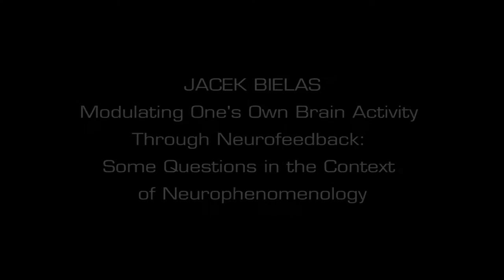Modulating One's Own Brain Activity Through Neurofeedback - Jacek Bielas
Modulating One's Own Brain Activity Through Neurofeedback: Some Questions in the Context of Neurophenomenology

Vortrag von Dr. Jacek Bielas (Krakau) in der Hochschule für Philosophie München.
Aus der Reihe "Autonomie und Selbstkontrolle II"